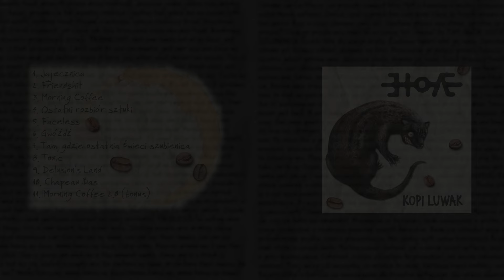HOA - Kopi Luwak (2009) FULL ALBUM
Heja!

Kopi Luwak to pierwsza i zarazem ostatnia płyta wrocławskiego zespołu HOA (wcześniej Heap of Ashes) wydana w 2009 roku własnym sumptem.

Z okazji 15 urodzin tegoż wydawnictwa dzielimy się Wami tą płytą!

Historia jej powstania jest ciekawa, biorąc pod uwagę fakt, że praktycznie wszystkie gitary i bas zostały nagrane przy pomocy Line 6 TonePort UX1 i oprogramowania GearBox.

Info o płycie:
Produkcja: HOA
Michał Kochel, Michał Jarosz, Michał Buchowiecki, Grzegorz Bojanowski, Jacek Brzezicki
Miks i mastering:
Michał Kochel
Gitary & bas:
Michał Kochel
Wokal:
Michał Buchowiecki
Programowanie bębnów:
Michał Jarosz, Michał Kochel

Nagrania zrealizowana w H.o.M. Studio, PWr Studio oraz w domu ;)

HOA - Kopi Luwak
00:00 01. Jajecznica
02:56 02. Friendshit
06:08 03. Morning Coffee
10:31 04. Ostatni rozbiór sztuki
13:55 05. Faceless
17:27 06. Gwóźdź
20:38 07. Tam, gdzie ostatnia świeci szubienica
23:27 08. Toxic
27:12 09. Delusion's Land
32:19 10. Chapeau Bas
36:23 11. Morning Coffee 2.0